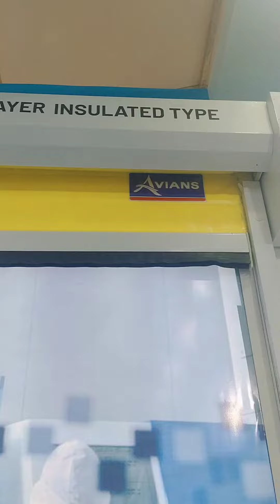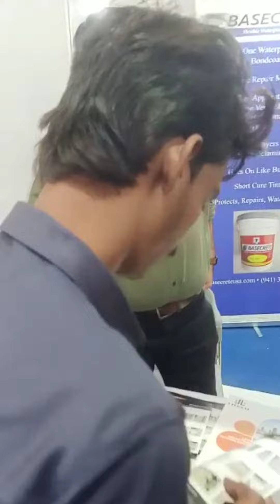Constro International Exhibition, Moshi Pune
Constro International Exhibition, Moshi Pune @Constro International Exhibition, Moshi Pune @moshi @pune @exhibition @civil @RealCivilEngineerGaming  @amaraconstractions7486  @puneriguide  @PCMCINDIA  @HistoriaCivilis @mmconstroi @NetflixIndiaOfficial